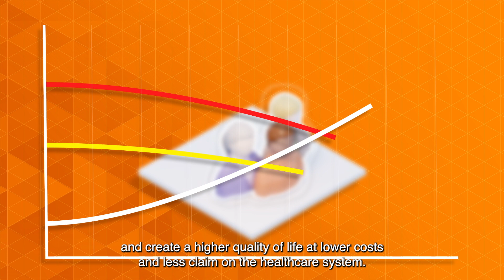RECENTRE - 4TU HTSF Research Programme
There is a great need for a more personalized approach in healthcare and smart monitoring solutions to revolutionize healthcare and relocate care from the clinical to the home setting. In RECENTRE, we work with patients and citizens to empower people to play a leading role in their lifestyle and health within their own environment. By holistic monitoring of vulnerable populations in their home and tailored recommendations, we relocate care from primary/secondary care and prevent disease development or worsening, resulting in timely intervention, higher quality of life and lower healthcare costs.